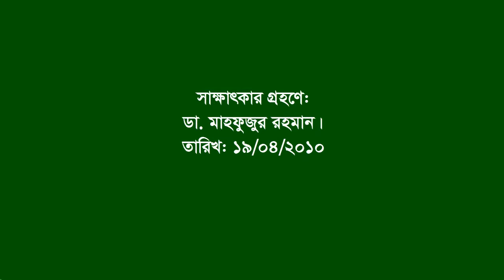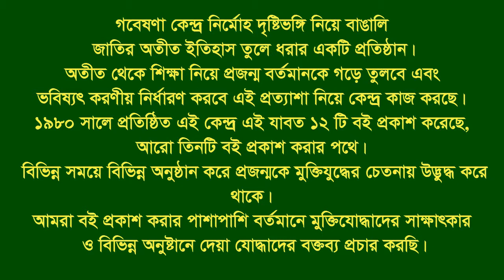Interview of Krisna Prosad Barua ।। Raozan-Cox’s Bazar ।। SL Leader ।। Involved in L War